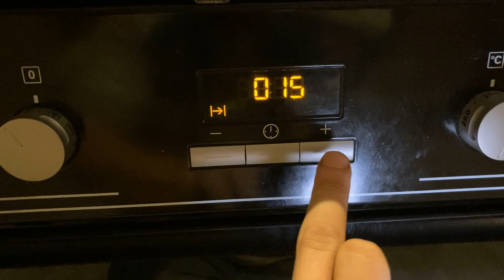Kosimy,sprzątamy i gotujemy,czyli jak się szykujemy na nadejście zimy oraz co zrobić z jabłek.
Dzisiaj dzień pełen pracy,sprzątamy przed zimą a i trafi się coś słodkiego.